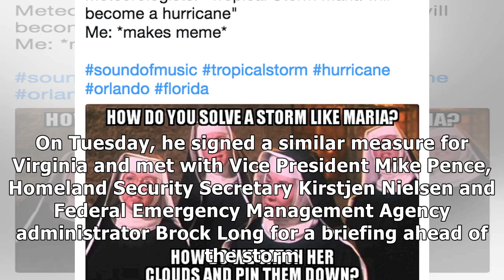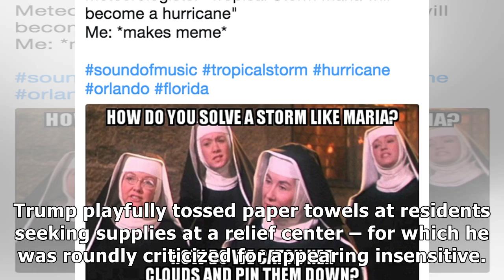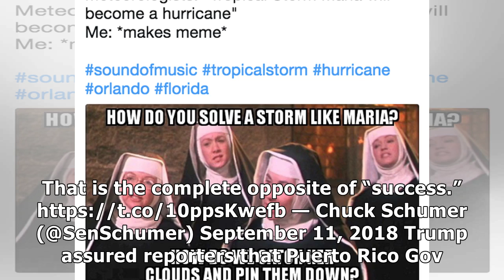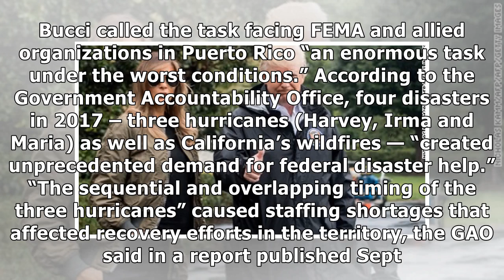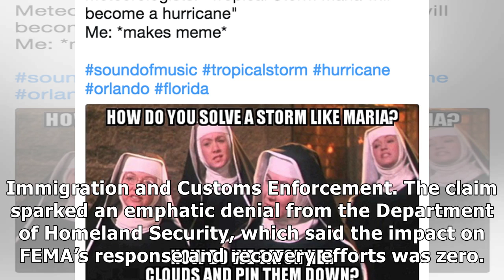Trump hopes to avoid political disaster with hurricane response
Updated September 12, 2018 - 6:32 pm WASHINGTON — After a storm of criticism over his administration’s handling of last year’s Puerto Rico disaster relief, President Donald Trump is working hard to av.